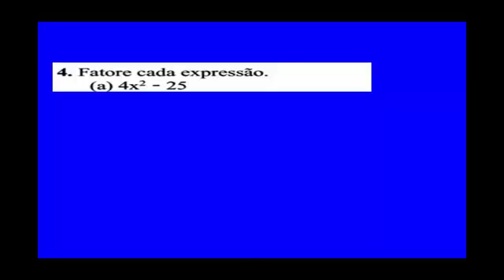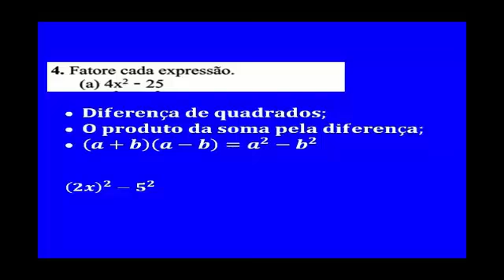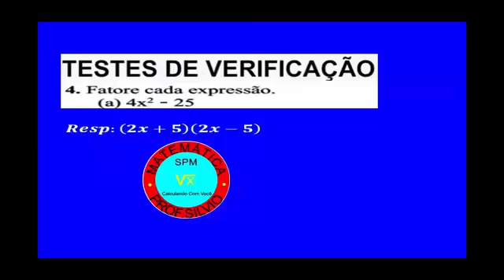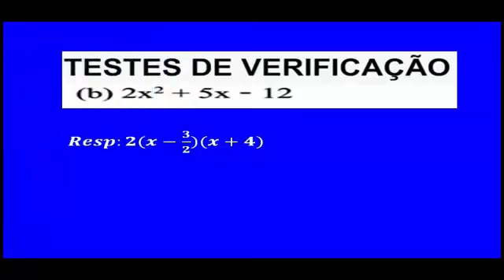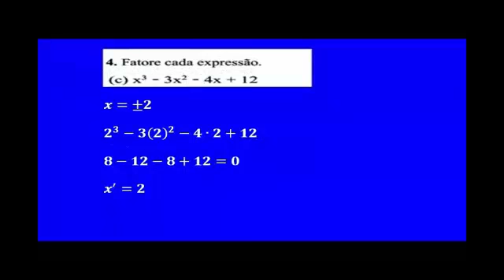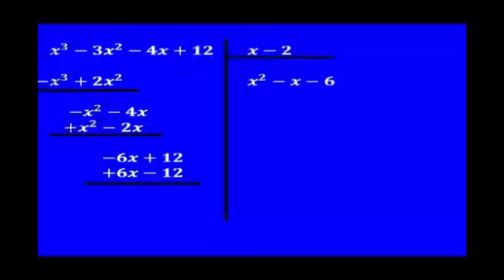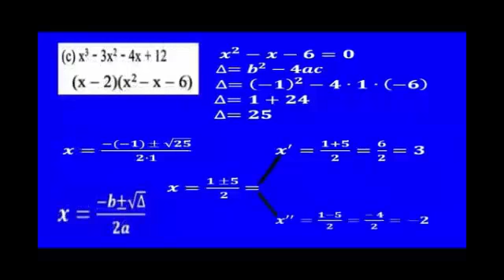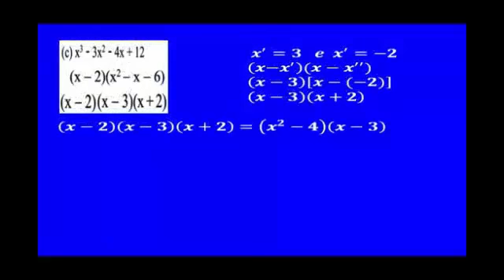4 Resolução do Livro Cálculo de James Stewart Parte 1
Cálculo Diferencial e Integral.
Resolução dos Exercícios do Livro Cálculo de James Stewart.